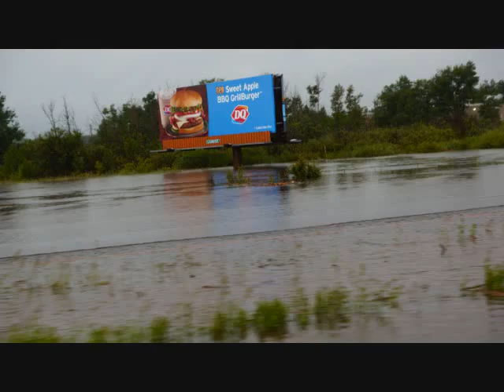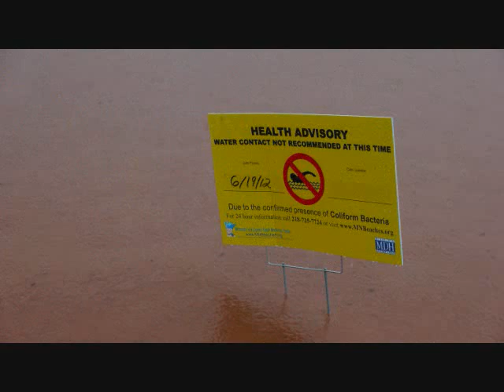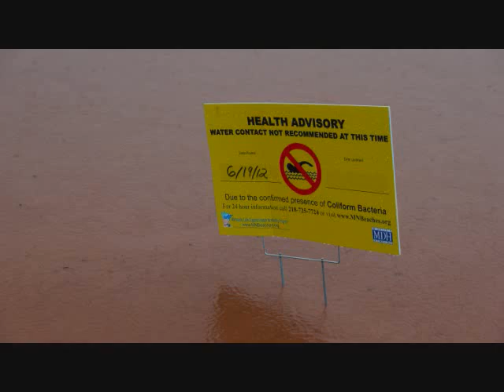June floods of Duluth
The flood we had in Duluth MN June 20th 2012 did lots of damage here, most is repaired or patched fairly well. We still have roads closed and spots that will never be as they were, most of Duluth is on a hill so a flood here is really water damage. I took over 280 pictures this day and lots of video and it was really an adventure this day. This is all done with still's. sorry only 6 mins of music that was the most I could add for some reason?